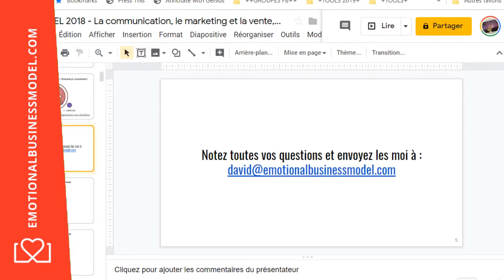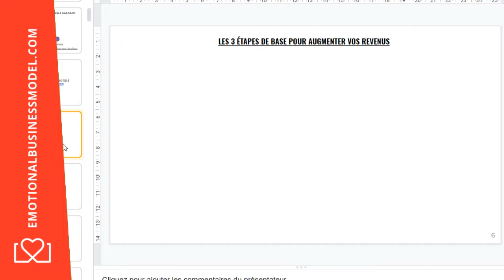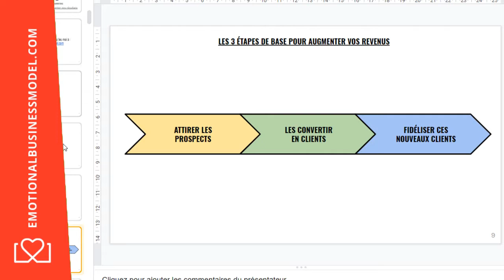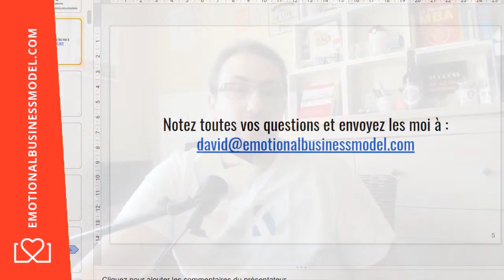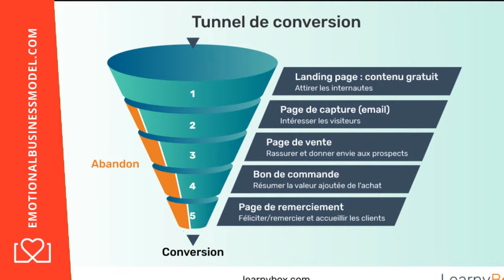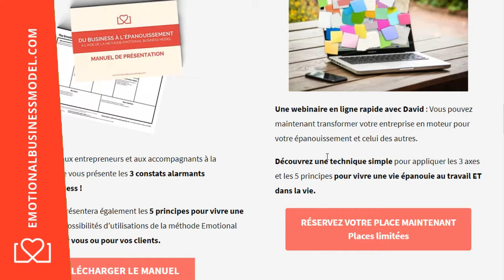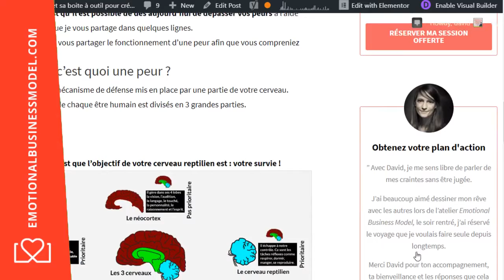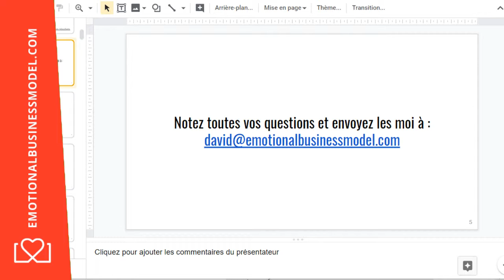003 - Comment attirer de nouveaux clients ? - Croissance des ambassadeurs - Emotional Business Model